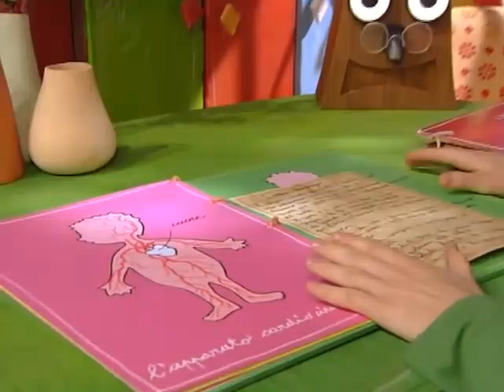melevisione 2005 un principe di sangue rosso